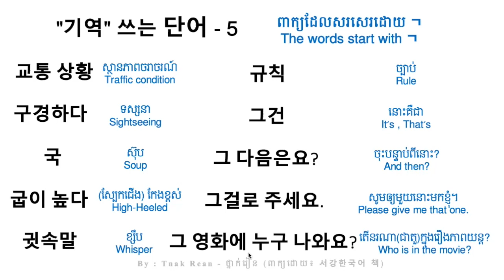'기역' 쓰는 단어 5 - រៀនពាក្យសរសេរដោយ ㄱ | By Tnak Rean reankhmer